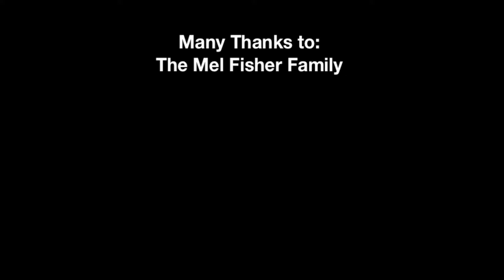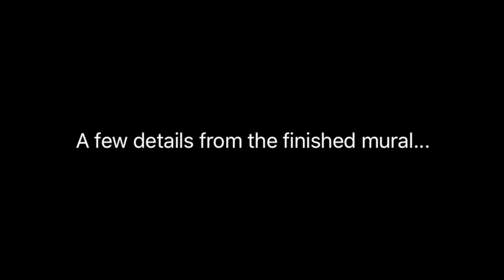Sebastian Mel Fisher's Treasure Museum Mural Creation Timelapse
Artist Katherine Larson was given full creative control over the design, and after approval was given from the Sebastian River Area Public Mural Program on her final design- It was time to go to work. She labored for three months in an off site location meticulously crafting every minute detail into this fantabulous new piece of Treasure Coast History. Located on the East wall of Mel Fisher's Treasure Museum, located at 1322 US Highway 1, Sebastian Florida 32958.

See more of her amazing work at katherinelarson.com

The Fisher Family hopes this mural inspires more in the sramurals program, and will beautify the riverfront area for all to enjoy.

✅ Own a piece of history: store.melfisher.com

⚓️ Visit or dive the active wreck sites...